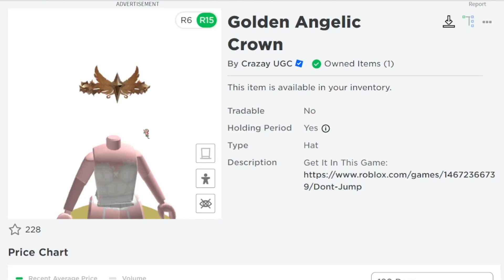[FREE ITEM] สอนรับของฟรี มงกุฎ 4 ชิ้น LIMITED UGC✨ROBLOX